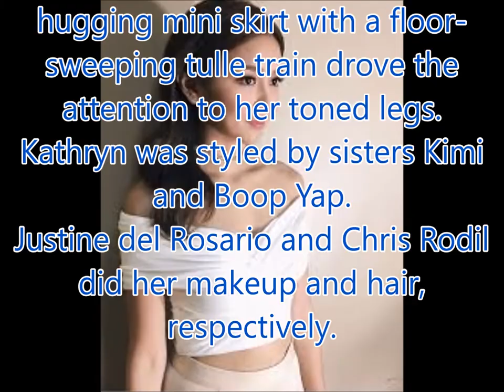Kathryn Bernardo slays in skin-baring OOTD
Philippines News today : Entertaiment scandals

Kathryn Bernardo looked captivating in a two-piece fiery red ensemble at the grand press conference of La Luna Sangre on June 6, at the Dolphy Theatre in the ABS-CBN Compound.
The 21-year-old actress' bandeau top flaunted her toned arms and shoulders.
At the same time, her body-hugging mini skirt with a floor-sweeping tulle train drove the attention to her toned legs.
Kathryn was styled by sisters Kimi and Boop Yap.
Justine del Rosario and Chris Rodil did her makeup and hair, respectively.